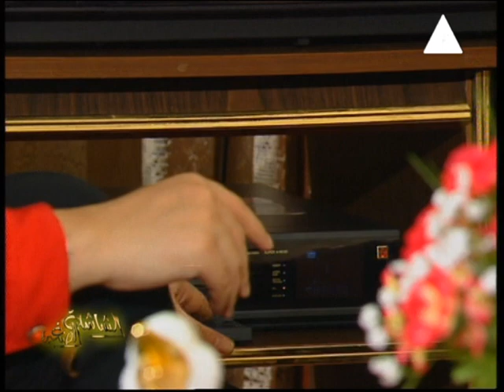خاص جدا: يحكي سعيد صالح عن رحلته بالقطار لعرض مسرحيته كعبلون بفيديو نادر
برنامج خاص جدا يستضيف الفنان سعيد صالح و يحكي فيه عن رحلته بالقطار لعرض مسرحيته كعبلون بفيديو نادر من الكواليس على متن القطار